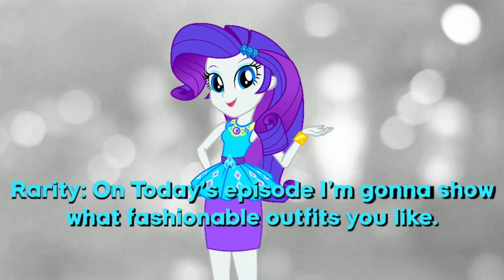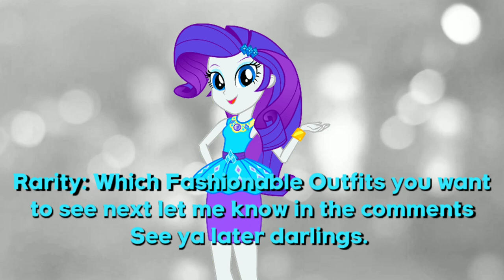Rarity's Fashion Looks: Episode 10 - Festival Outfit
Today on Rarity's Fashion Looks. Her Fashionable Style is Festival Outfit.

Which Rarity's Fashionable Outfits you like to see next?